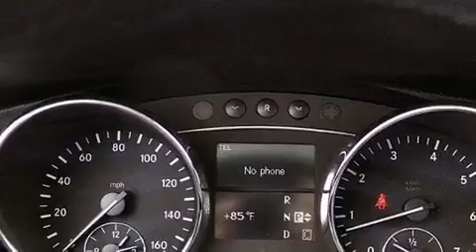Preowned 2007 Mercedes-Benz R Class Boca Raton FL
Year : 2007
 Make : Mercedes-Benz
 Model : R Class
 Engine : Gas V6 3.5L/213
 Trans . : Automatic
 Exterior : Black
 Miles : 8,767
 Interior : Black
 Stock : 38358

 Preowned 2007 Mercedes-Benz R Class Lake Worth FL